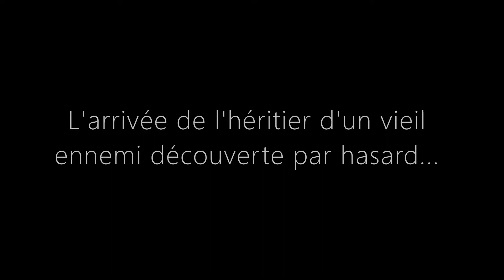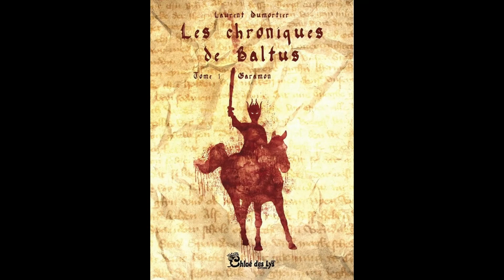Laurent Dumortier nous propose un teaser pour Garamon, T1 de sa trilogie Les chroniques de Baltus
Laurent Dumortier nous propose un teaser pour Garamon, T1 de sa trilogie d'heroic fantasy "Les chroniques de Baltus" paru aux Editions Chloé des Lys